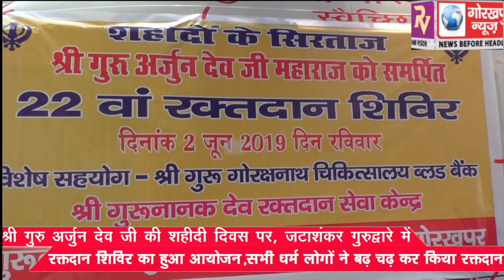श्री गुरु अर्जुन देव जी की शहीदी दिवस पर, जटाशंकर गुरुद्वारे में रक्तदान शिविर का हुआ आयोजन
श्री गुरु अर्जुन देव जी की शहीदी दिवस पर, जटाशंकर गुरुद्वारे में रक्तदान शिविर का हुआ आयोजन, सभी धर्म लोगों ने बढ़ चढ़ कर किया रक्तदान ।